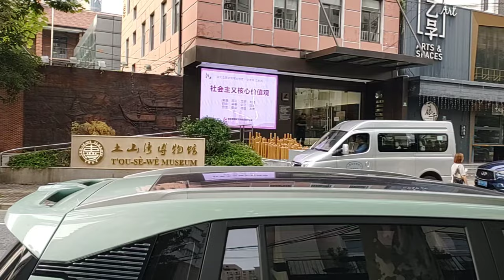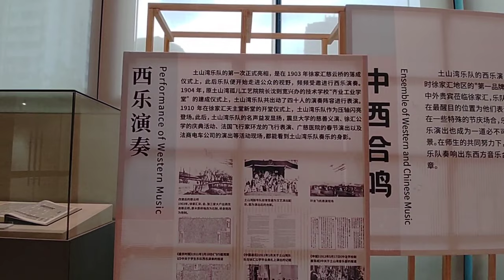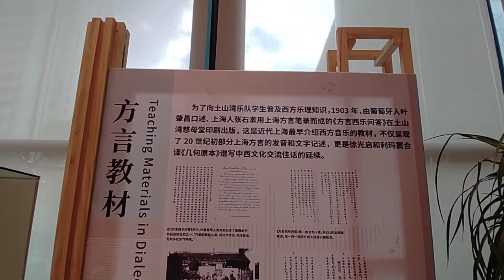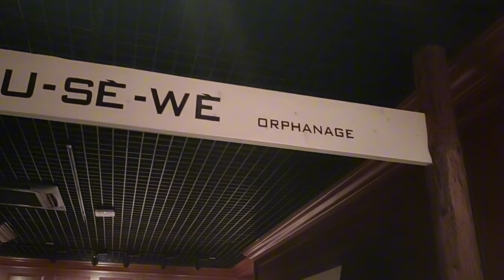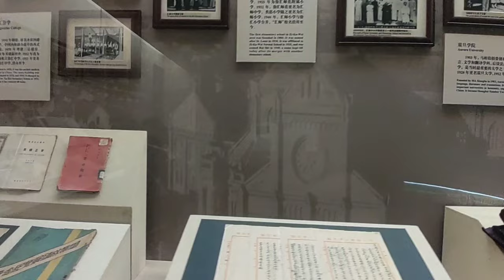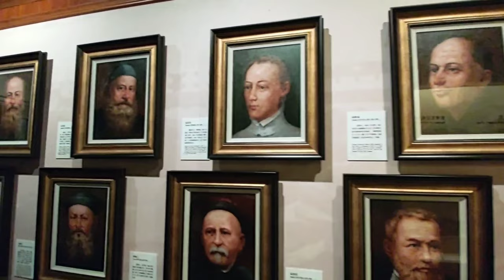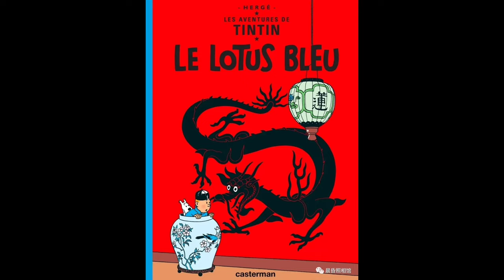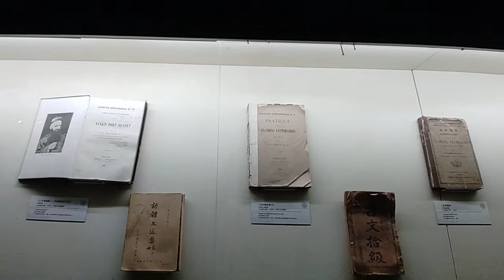孤兒院的百年回眸👂| 曾經驚豔全球藝術界的作品，來自於上海的一群孤兒| 徐家匯 土山灣|比利時Laeken宮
一年終逝，
 回眸百年，
 也不過一刹